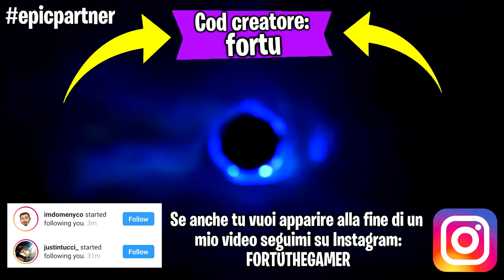SE OGNI KILL NON BALLO IL VIDEO FINISCE -Fortnite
Bella guyz! Oggi faremo un video su Fortnite in cui se ogni kill non ballo il video finisce